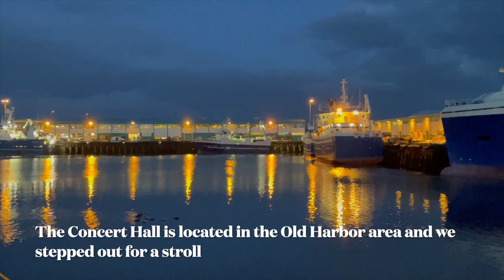World's Most Beautiful Concert Hall Harpa, in Reykjavik, Iceland HD 1080p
World's Most Beautiful Concert Hall  Harpa, in Reykjavik, Iceland
Harpa was designed by the Danish firm Henning Larsen Architects in co-operation with Danish-Icelandic artist Olafur Eliasson.

The structure consists of a steel framework clad with geometric shaped glass panels of different colors. The Icelandic Opera performs at the concert hall.